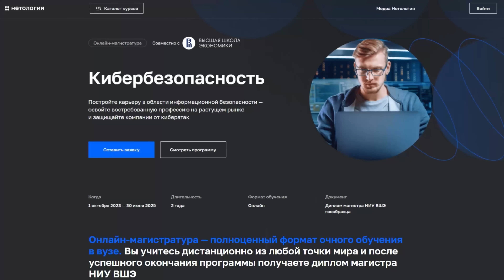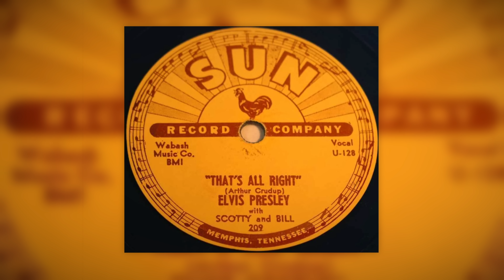5 ГЛУПЫХ ВОПРОСОВ на 5000 рублей! / Угадай человека по фото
✅ *Постройте карьеру в сфере кибербезопасности на совместной магистратуре ВШЭ и Нетологии.* Освойте полный цикл внедрения информационной защиты продукта и получите диплом ВШЭ.

Всем привет, друзья, на связи Векшито! Сегодня традиционное: угадай человека по фото. 5 глупых вопросов за деньги и возможность выиграть 5000 рублей!

Ленин, Пушкин, а может быть Трамп? Знакомые имена? Ведь это люди из совершенно разных областей. Узнаете ли вы этих людей по фото? Сегодня мы проверим, как прохожие школьники и студенты отвечают на школьные вопросы и узнают известных людей в истории, политике, моде, спорте и медиа.
Школьные вопросы по истории, вопросы по обществознанию! Это будет проверка знаний для вас и для наших участников. 5 глупых вопросов на 5000 рублей!

Вы увидите вопросы на улице. Вопросы прохожим. Знают ли они основные вещи, которые должен знать каждый? Опрос и тесты для вас! Сейчас вы посмотрите, как школьники которые сдают ЕГЭ, а также студенты, которые сдают экзамены в универе, дают ответы на самые простые, возможно даже тупые вопросы. Угадай человека по фото и получи деньги!

Вопросы в выпуске:
Как зовут человека на фото?

Ответы:
1. Барак Обама
2. Юрий Шатунов
3. Вячеслав Зайцев
4. Элвис Пресли
5. Никола Тесла

5 вопросов. Отвечай вместе с Vekshito и пиши количество правильных ответов в комментарии!

Реклама ООО “Нетология”  LatgC9E8X